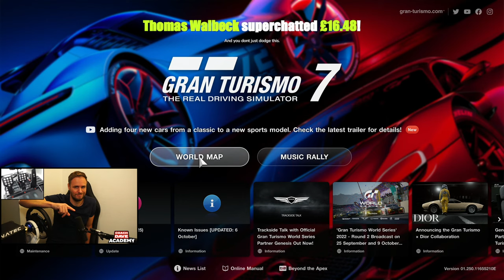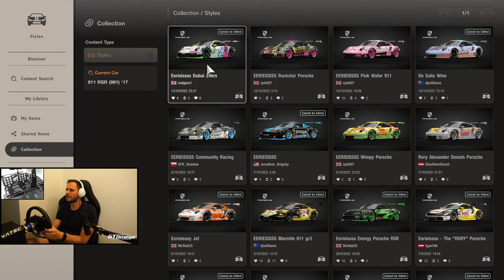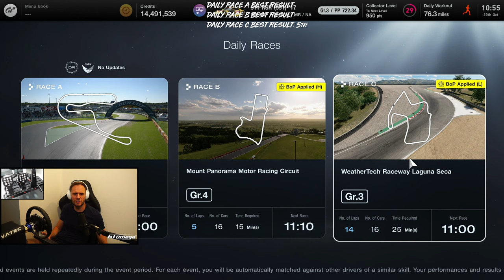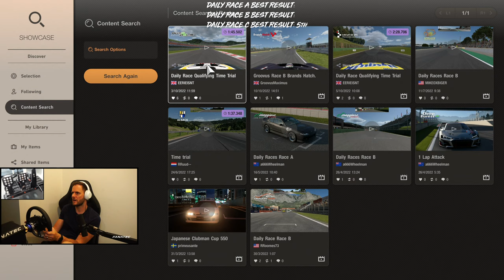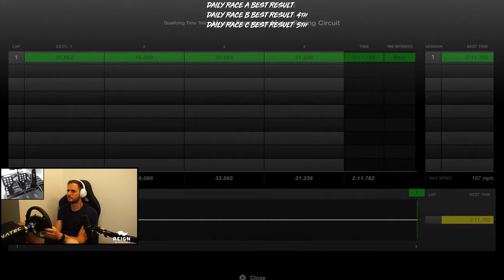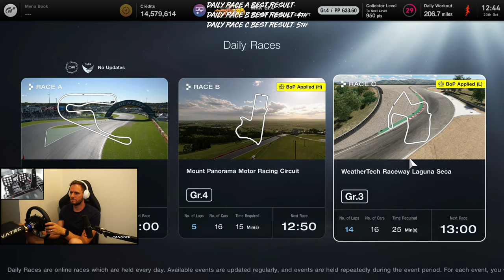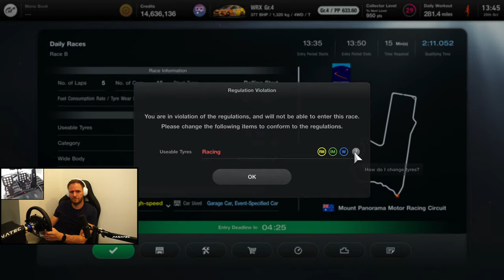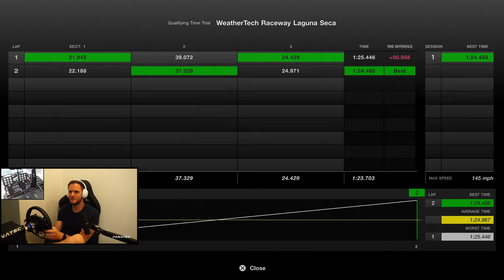🔴LIVE - Gran Turismo 7: The October Update 1.25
Checking out Gran Turismo 7's October Update 1.25.

My complete sim racing setup is listed in the description **UPDATED** (hit 'SHOW MORE' to reveal)

Guildford,
GU1 9FQ